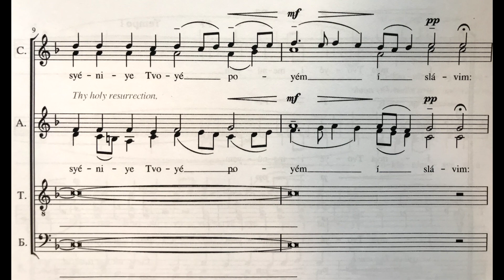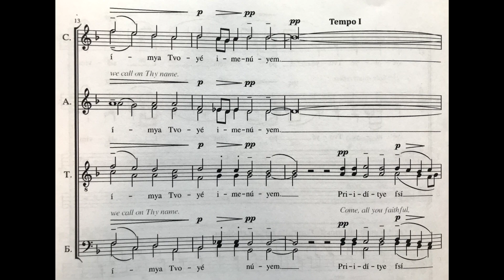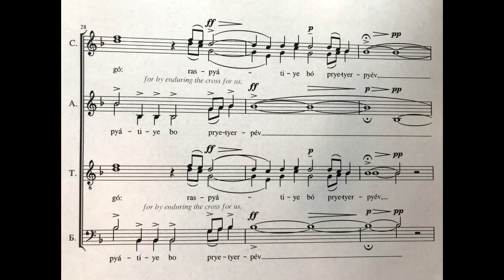All Voices (Having Beheld the Resurrection Practice File)